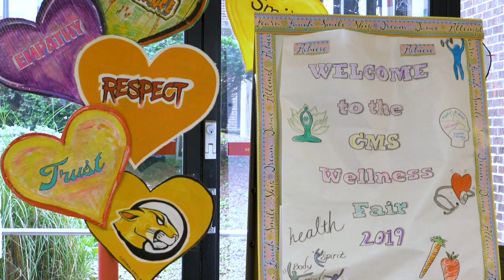Michelle Dickinson Mental Health Wellness Fair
Mental Health Wellness Fair